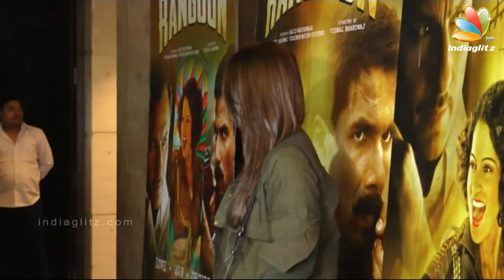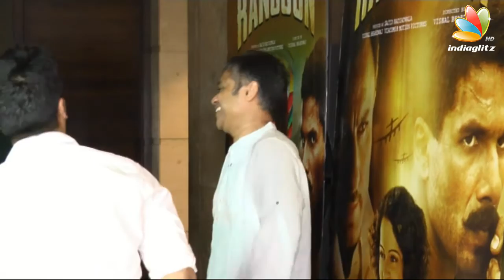Rangoon Movie Review by Kareena Kapoor Khan | Special Screening | Kunal Khemu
Kareena Kapoor Khan at Rangoon Special Screening at Light Box.